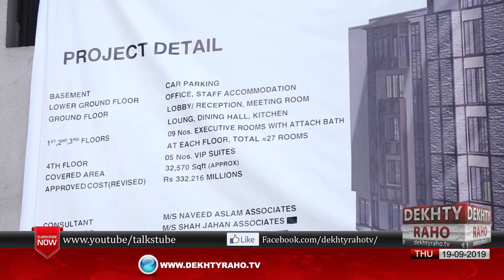CM Hafeez ur Rehman inaugurated new block of Gilgit Baltistan House |Dekhty Raho TV|-HD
CM Hafeez ur Rehman inaugurated new block of Gilgit Baltistan House Islamabad